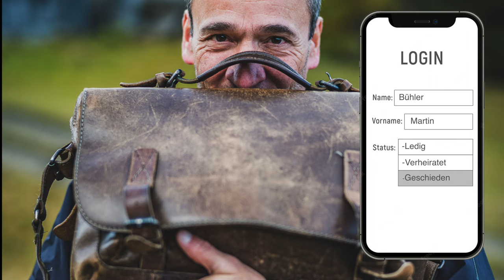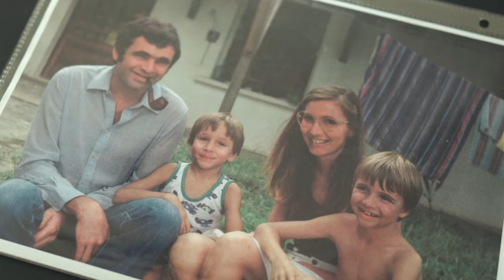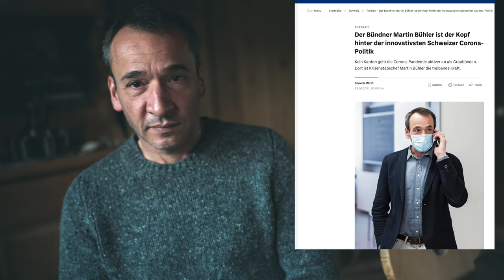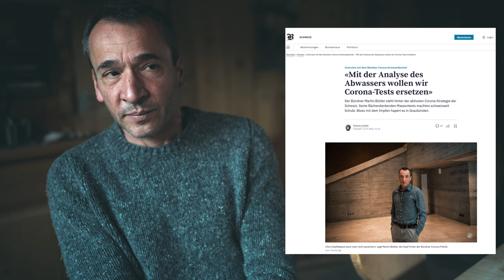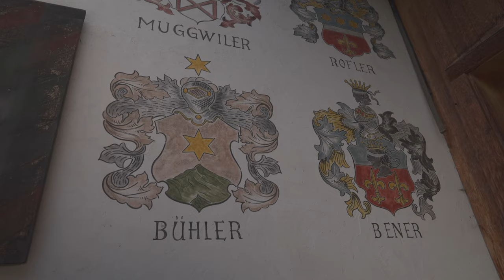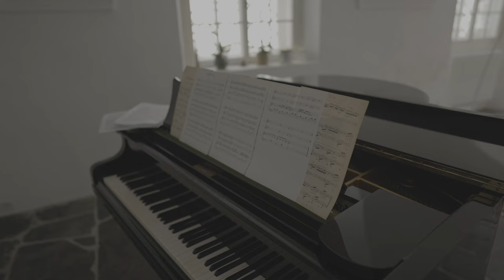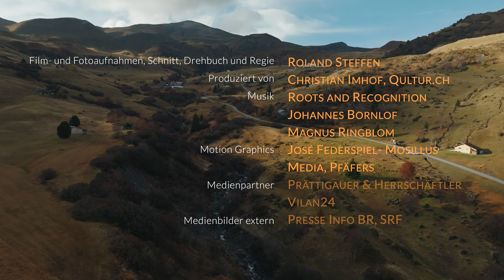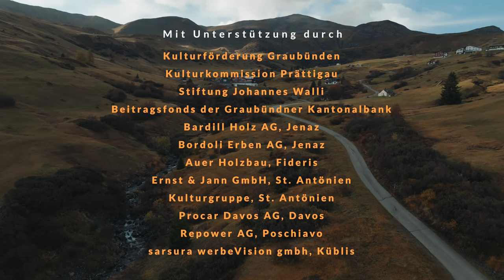«Status: Bündner» mit Martin Bühler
Ich will mit einer neuen Dokumentarfilmreihe aufzeigen, dass in Graubünden viele Menschen leben, die mit ihren Geschichten Positives bewegen. Bündnerinnen und Bündner, die ihre Heimat auch ausserhalb der Kantonsgrenzen repräsentieren und dafür sorgen, dass unser Zuhause weiterhin populär bei den Touristen bleibt. In den 12 Dokumentarfilmen möchte ich herausfinden, was für sie oder ihn Graubünden bedeutet, über ihre Kraftorte, ihre Wegbegleiter und Vorbilder und wie es ist, mit dem eigenen Dialekt sofort überall willkommen geheissen zu werden.

Produktion
Interviews, Filmaufnahmen und Schnitt erfolgen durch Roland Steffen. Produziert wird die Film-Serie von Christian Imhof, Gründer Qultur.ch sowie Chefredaktor des «Prättigauer&Herrschäftler».

Medienpartner
- Prättigauer & Herrschäftler
- Vilan24

Film-Release
Am letzten Freitag des Monats erscheint jeweils eine Folge von «Status: Bündner:in» auf dem YouTube Kanal von Qultur. Die erste Staffel läuft seit Ende Oktober 2022 bis Oktober 2023.

Martin Bühler - Status: Bündner

Martin Bühler erzählt seine Geschichte
Am 25. November erschien der zweite Dokumentarfilm mit dem Titel «Status: Bündner:in» vom Panyer Filmemacher Roland Steffen. Nach dem erfolgreichen Start im Oktober mit dem Film über die Jenazer Autorin Ladina Bordoli folgt nun ein filmisches Porträt über das Leben vom zukünftigen Fideriser Regierungsrat Martin Bühler. Und dieses hat es in sich.
Der zweite Dokumentarfilm der Reihe beginnt früh am Morgen und dementsprechend ruhig. Protagonist Martin Bühler zeigt seinen Rückzugsort in den Fideriser Heubergen und erklärt, wie viel ihm das Maiensäss seines Vaters und das urchige Leben ohne Strom und warmes Wasser zusagt. Es ist ein spannender Kontrastpunkt zum öffentlichen Bild von Martin Bühler, der während der Coronapandemie als Krisenstabschef des Kantons zu einer der gefragtesten Personen überhaupt avanciert ist und auch durch seine Wahl in die Bündner Regierung in den nächsten Jahren sicher ein ziemlich öffentliches Leben führen wird.

Ein etwas anderer Lebensweg
Martin Bühlers Eltern stammen aus Fideris und Jenaz und doch ist seine Lebensgeschichte für das Prättigau eher unkonventionell. Das Licht der Welt erblickte er nämlich im Triemlispital in Zürich, wo sein Vater Ueli arbeitete. Als Bühler in den Kindergarten kam, wanderte seine Familie nach Gabun aus, wo sein «Ätti» ebenfalls in einem Spital wirkte. Als Martin in die erste und sein älterer Bruder in die zweite Klasse kamen, zog es die Familie wieder zurück ins Tal. Nach der obligatorischen Schule, absolvierte er das Lehrerseminar. Zu diesem Lebensabschnitt kommt im Film der ehemalige Rektor der EMS Schiers, Johannes Flury, zu Wort, welcher ihn als Schüler und auch später miterlebt hat. Ein paar Augenblicke später erzählt Martin Bühler, wie er erstmals mit der Politik in Berührung kam, und auch der aktuelle EMS-Rektor, Hans-Andrea Tarnutzer, plaudert ein wenig aus dem Nähkästchen zu seinem Kollegen Martin.

Bald auch ausserhalb der Chlus
Roland Steffen gelingt es in seinem Dokumentarfilm das bewegte Leben von Bühler als Militärbeobachter und Projektleiter im Nahen Osten, auf dem Balkan und in Afrika, mit Führungspositionen im Militär, an der Pädagogischen Hochschule und als Amtsleiter und Chef des Kantonalen Führungsstabs Graubünden kompakt aufzuzeigen. Er porträtiert Martin Bühler, den viele nur aus den Medien kennen, als nahbaren Politiker und Menschen, der sicher einiges für Graubünden in Gang setzten wird. Als nächster Teil der Reihe «Status: Bündner:in» folgt im Dezember die Dokumentation über die Maienfelder Schauspielerin Eliane Barth. Somit kommt auch die Bündner Herrschaft bei der Filmreihe zum Zug. Die bisher publizierten Dokumentationen mit Ladina Bordoli und Martin Bühler sind auf dem Youtubekanal von Qultur einsehbar.

Die Produktion der Filmreihe wird finanziell unterstützt durch:
- Kulturförderung Graubünden
- Kulturkommission Prättigau
- Ernst & Jann GmbH, St. Antönien
- Kulturgruppe, St. Antönien

Besten Dank!